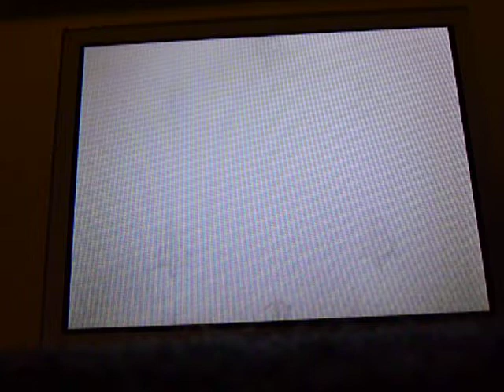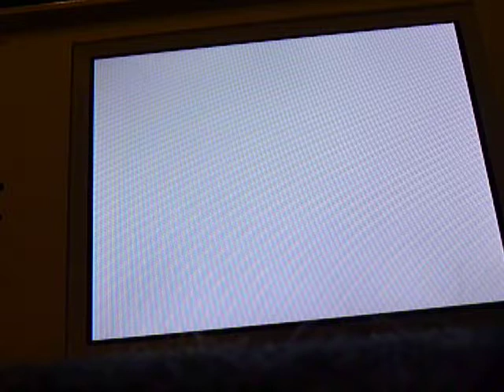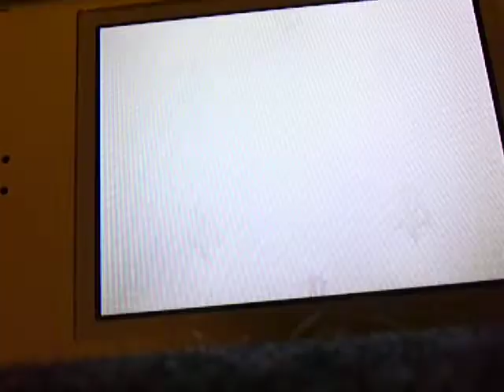Tank gameplay - Lufia Estpolis DS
Tank in Gratze